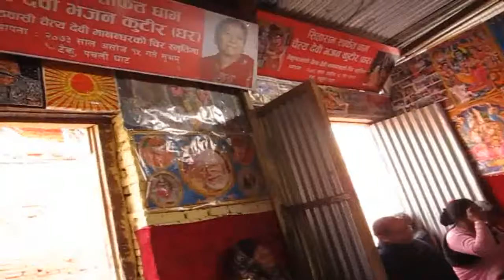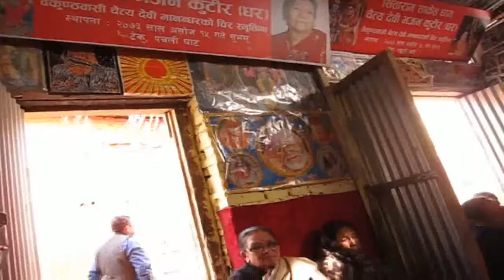4245728 kuteer Arun [Achyutam Keshavam]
4245728 kuteer Arun  [Achyutam Keshavam]